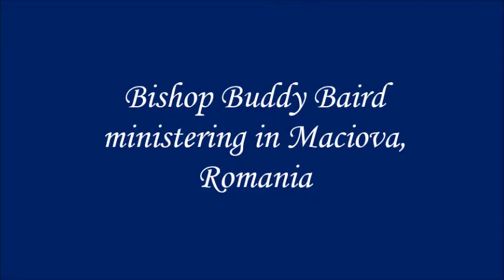Bishop Buddy Baird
Bishop Buddy Baird is called with his family to teach and preach the truth of the gospel to the nations.  Here he is ministering the word in a village in Romania - Maciova, in the Caras-Severin Judeti area .